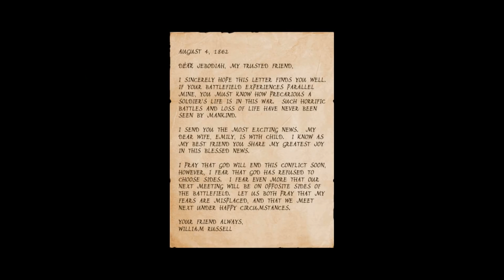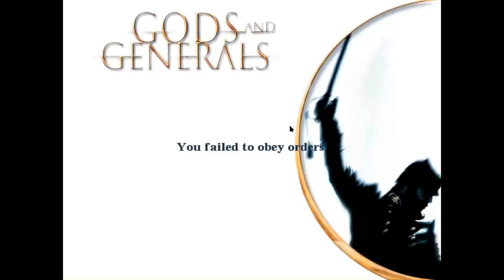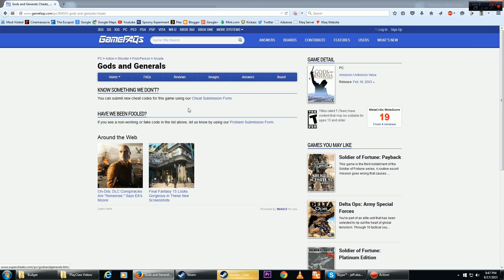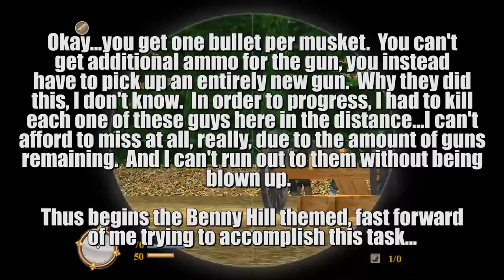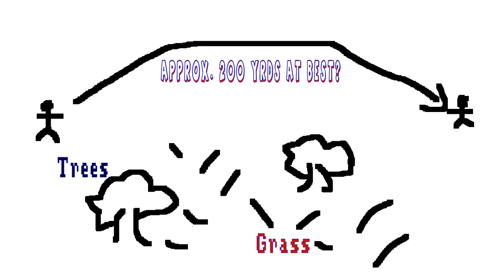Worst Games - Gods and Generals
Been a long time since I've done a "Worst Games" episode...mostly because a lot of the "Play it Live's" I do focus on terrible games.

Anyway, today I'm playing "Gods and Generals" a game from 2003 based around the movie.  I never even knew a movie existed...or this game, until a fan pointed it out to me.

I actually had to go buy this on ebay...what a load.  This was back before people tried to make terrible games...